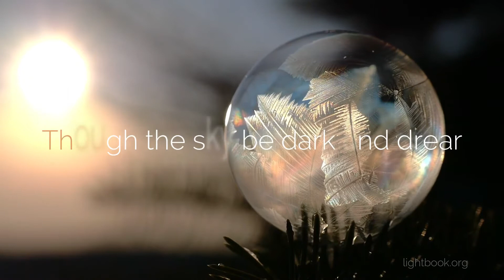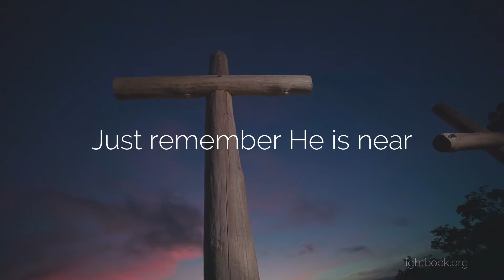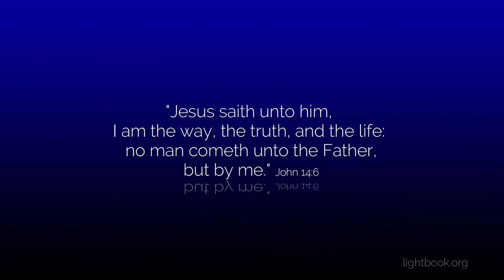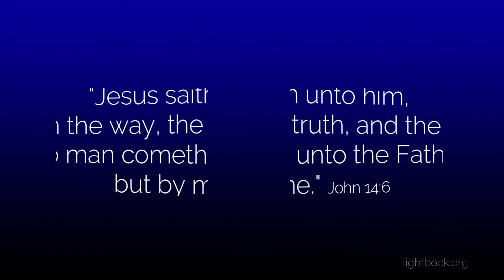Jesus Never Fails He Still Loves and Cares For You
Words by A. A. Luther

Earthly friends may prove untrue
Doubts and fears assail
One still loves and cares for you
One Who will not fail
Heaven and earth may pass away

But Jesus never fails
Though the sky be dark and drear
Fierce and strong the gale
Just remember He is near
And He will not fail

In life's dark and bitter hour
Love will still prevail
Trust His everlasting power
Jesus will not fail